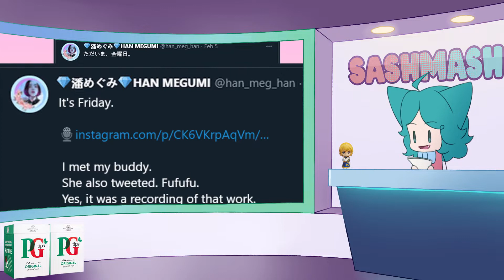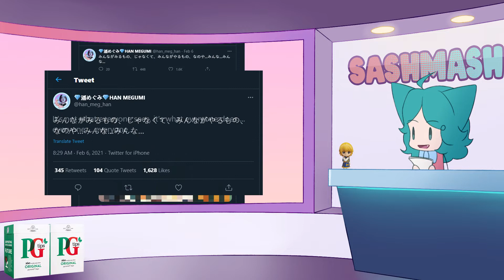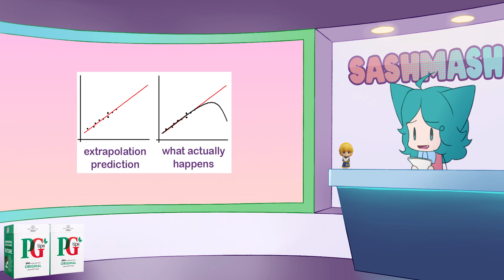Will Hunter x Hunter Return 2021? (new information from voice actors)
Tweets from Hunter x Hunter voice actors over the weekend have given us an exciting hint at what might be coming! Yes this is a short video cause there's no waffle, only FACTS

00:00 intro
01:11 theory 1
01:48 theory 2
02:07 theory 3
02:39 theory 4

*if you notice the continuity error then have a cookie 🍪 *